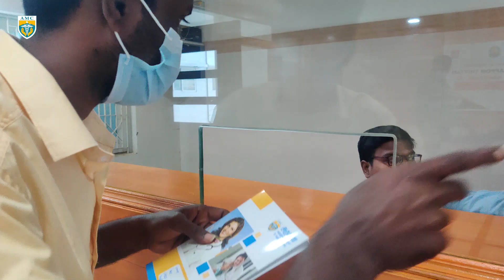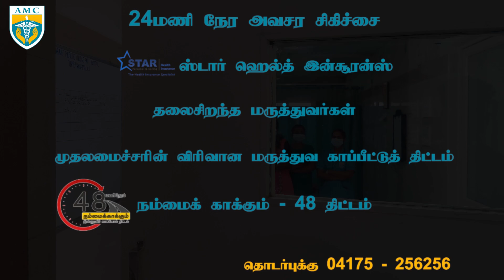Dept of Emergency Medicine |Best Emergency Care | சிறந்த தனியார் மருத்துவமணை| Arunai Hosptial | AMCH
This Video is about the Arunai Medical College and Hospital Emergency Department Facilities and Patient Care. We provide 24hrs emergency services in the hospital with excellent doctors.